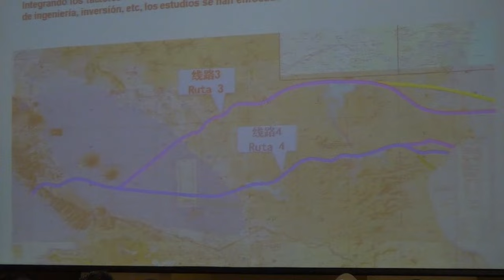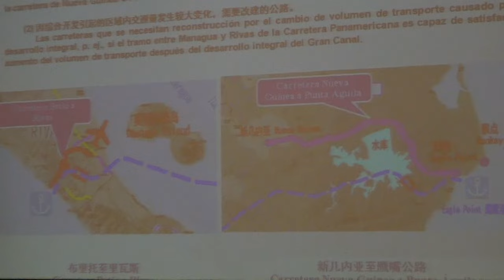Detalles de la ruta del Canal Interoceánico de Nicaragua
ruta • canal • nicaragua  • interoceanico • zona • libre • comercio • esclusas • proyecto • aeropuerto • complejos

HKND presentó el proyecto del Canal Interoceánico de Nicaragua y la ruta aprobada por la comisión. ANDREA SEPÚLVEDA